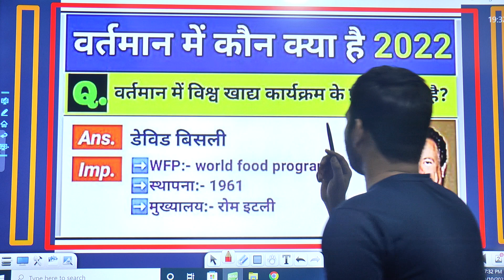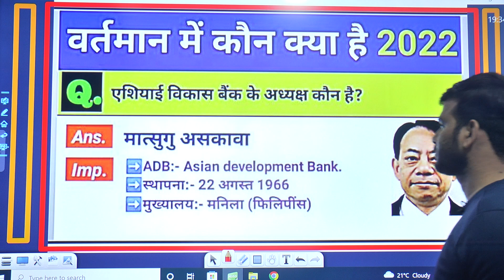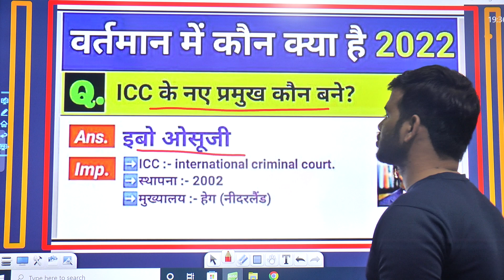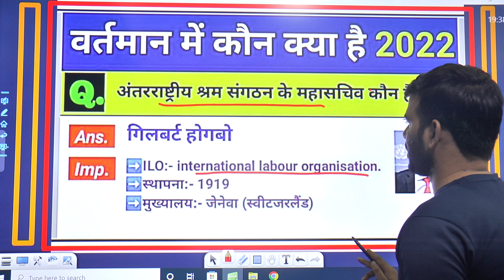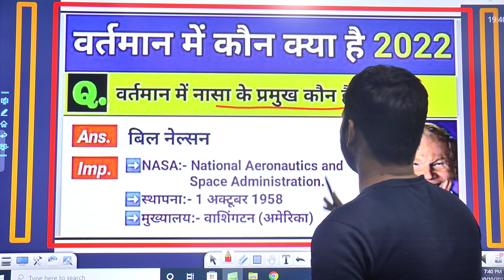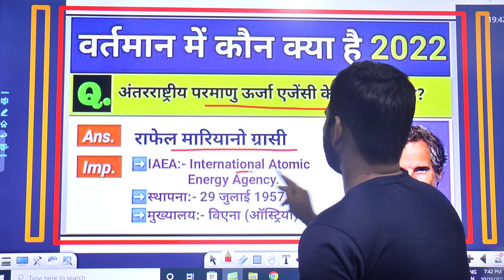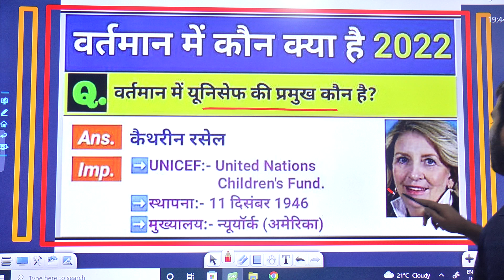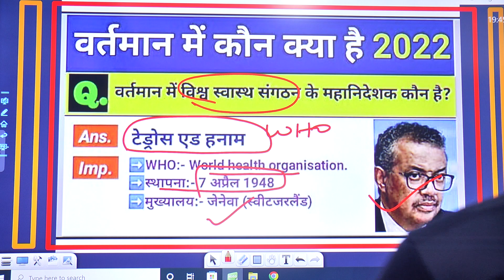प्रमुख अंतरराष्ट्रीय संस्था के मुख्यालय और अध्यक्ष || International Head Quarter || UPPSC,SSC,RO/ARO